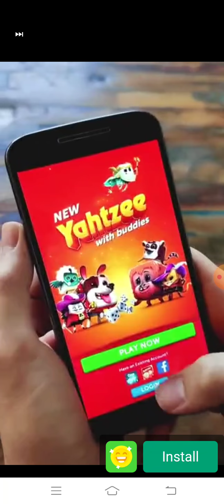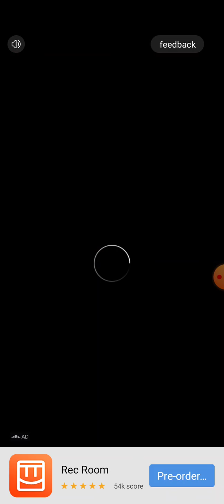January 18, 2022